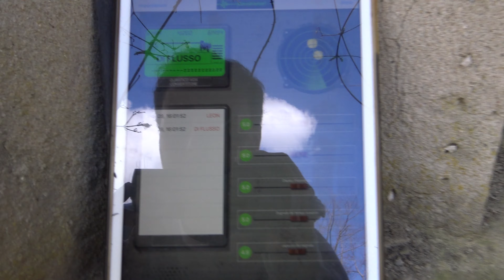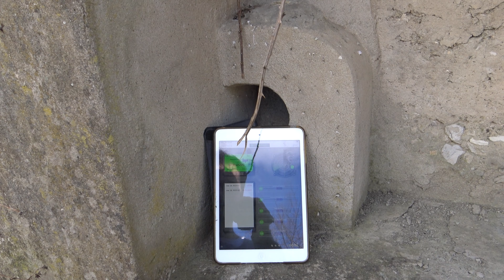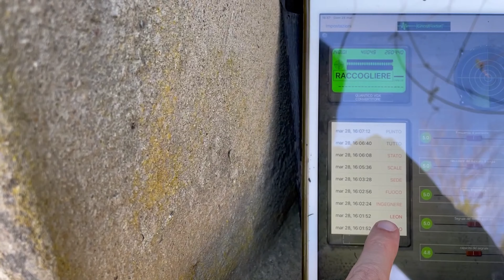Misteri da Cacciare 1x38 - Il borgo abbandonato di Vispereglia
In questa puntata di Misteri da Cacciare esploriamo il borgo abbandonato di Vispereglia.